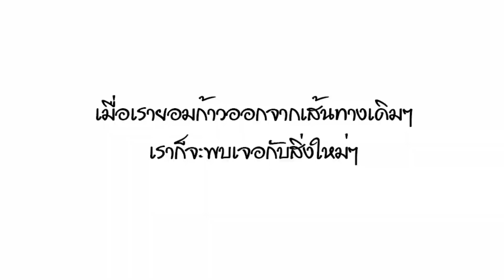น้ำตกหมันแดง (เท้ากีบหาที่เที่ยว) Tha Gang